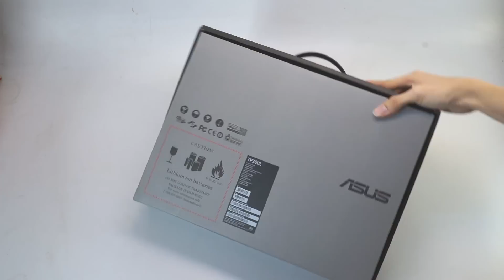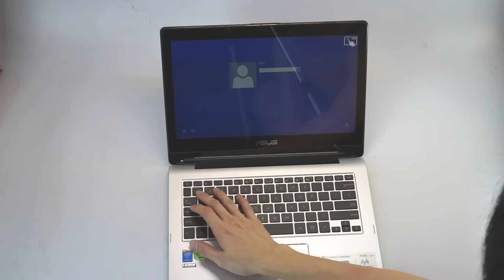Unboxing Asus Transformer Book Flip TP300LD 2015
Unboxing new Asus Transformer Book Flip TP300LD DW131H 2015 with 360 degree flipable touchscreen HD LCD display.

New CPU Intel core i5 5200U with Nvidia Geforce 840M 2GB